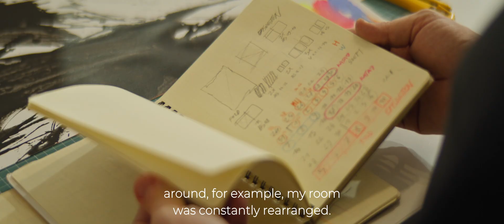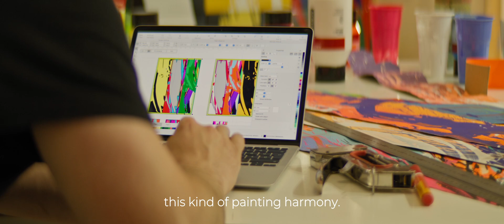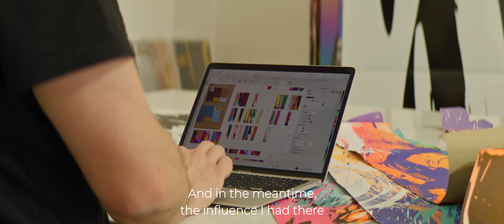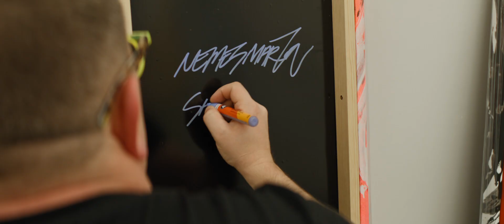P’ART I Nemes Márton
Nincs sok kortárs magyar képzőművész, aki akkora nemzetközi sikereket ért volna el, mint Nemes Márton. A székesfehérvári születésű alkotó a képzőművészet legkülönbözőbb ágaival foglalkozik: szobrokkal, installációkkal, festményekkel, sőt még hangokkal is! London a színhelye a szó szoros értelmében is: munkáira leginkább az élénk színek használata és mixelése jellemző. Ismerd meg a Hajógyár P’ART című portréműsorában az új absztrakt festészet egyik legígéretesebb tehetségét!